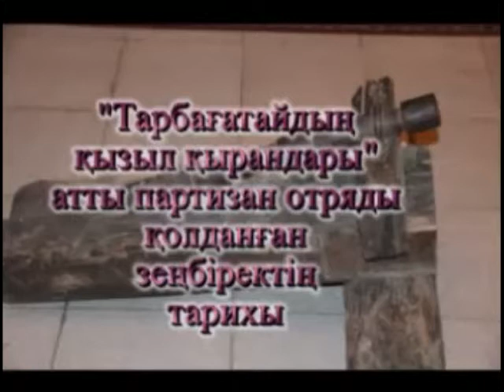ШОЙЫН ЗЕҢБІРЕК ТАРИХЫ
1918-20 жылдар арасында болған тарих төрінде қалған азаматтық соғыс өрті Үржар жерін де шарпып өтті. Күш алған большевиктерден ойсырай жеңіліп Қытайға қашқан ақ гвардияшыл атаман Анненковтың әскері Жетісу,Үржар жері арқылы өтеді. Жай ғана кетпей Үржар топырағында қанды ізін қалдырған ақтар жергілікті халық пен бейбіт тұрғындарды,жолында кездескен тірі жанның барлығын асқан айуандықпен өлтіріп отырған. Адамның жаны түршігетін  әрекеттерін әңгімелеудің өзі аса үрейлі.
Осы тұста Үржар жерінде ақ гвардияшыларға қарсы Тарб.қыз.қыран.атты партизандар отряды құрылады. Ақтар мен қызылдар арасындағы кескілескен қиян-кескі ұрыстар Үржар даласында,тау шатқалдары мен асуларында өтеді. Соғыс  Қарабұйрат және  Ақшоқы ауылдарының аралығындағы  елдімекендердің барлығын қамтыған. Оған дәлел тау баурайындағы ауылдардың маңынан азаматтық соғыс кезеңіндегі қару-жарақ түрлері мен пулемет оқшантайларының көптеп табылуы.